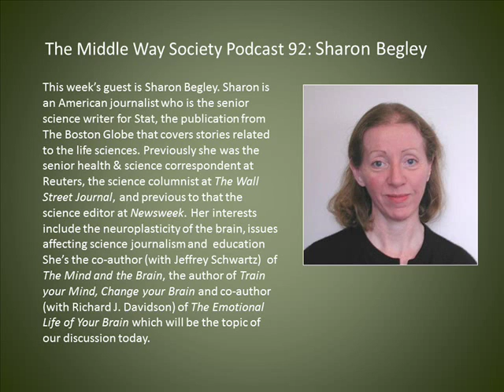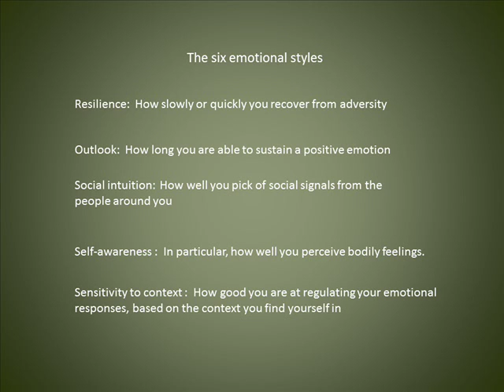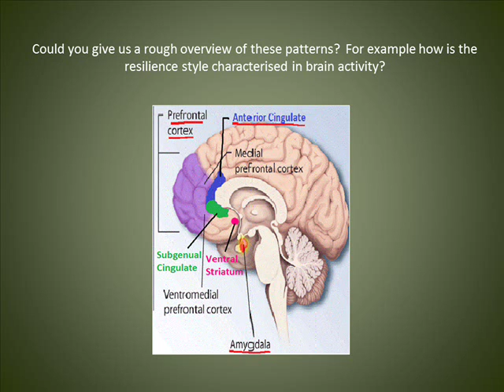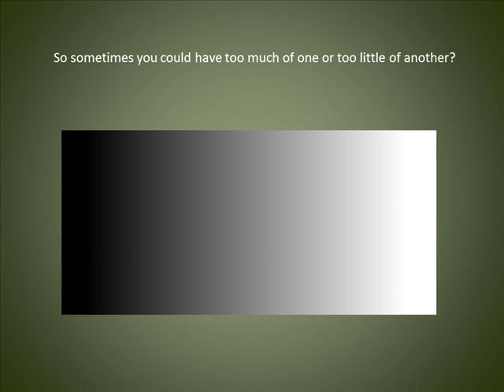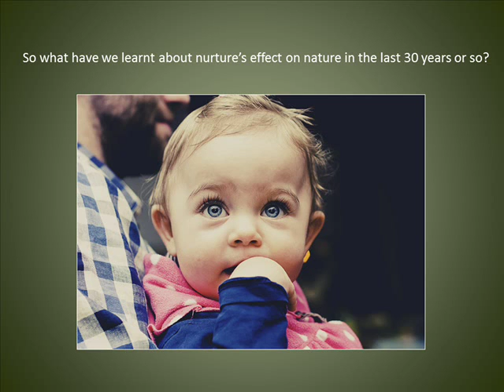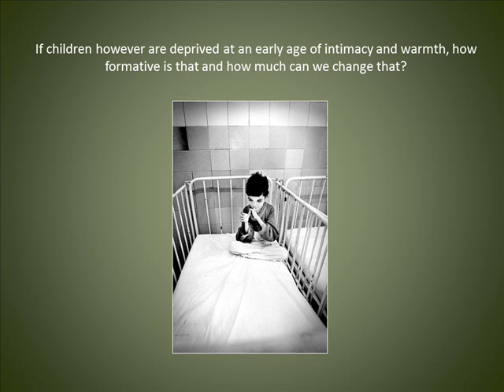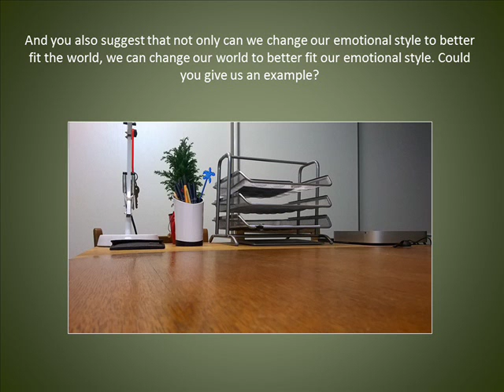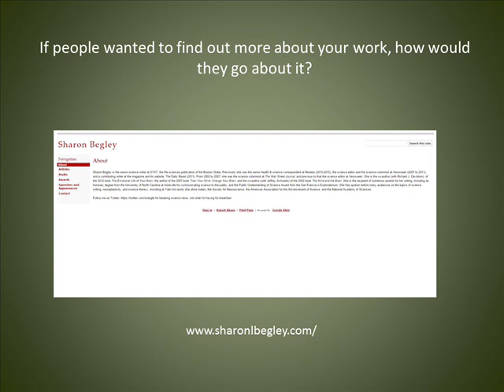Sharon Begley on the Emotional Life of Your Brain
This week’s guest is Sharon Begley. Sharon is an American journalist who is the senior science writer for Stat, the publication from The Boston Globe that covers stories related to the life sciences. Previously she was the senior health & science correspondent at Reuters, the science columnist at The Wall Street Journal, and previous to that the science editor at Newsweek. Her interests include the neuroplasticity of the brain, issues affecting science journalism and  education She’s the co-author (with Jeffrey Schwartz)  of The Mind and the Brain, the author of Train your Mind, Change your Brain and co-author (with Richard J. Davidson) of The Emotional Life of Your Brain which will be the topic of our discussion today.